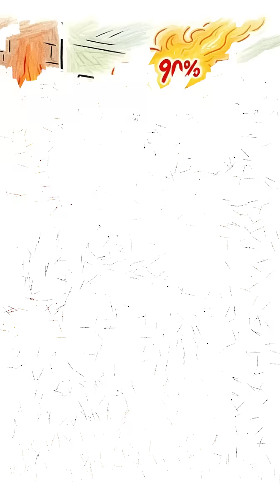How to Survive When Your Home Becomes a Freezer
Polar vortex collapse. -40°F. Power grids down. Most freeze in their own homes within 72 hours. Here's the brutal science of hypothermia, the tactical heating methods that actually work, and why your preparation separates the living from the casualties. This isn't theory—it's survival architecture.